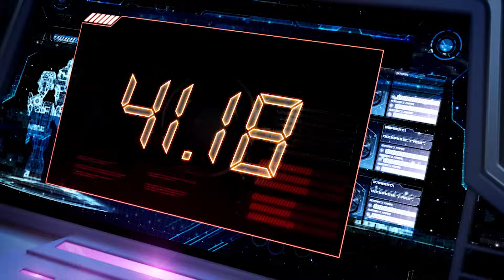[미니특공대X:펜타트론] 애니메이션 17~20화 연속보기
⭐미니특공대 시즌3! - 슈퍼공룡파워 EBS 방영중!!

'미니특공대TV' 유튜브 채널에서 가장먼저 소식을 접하세요!